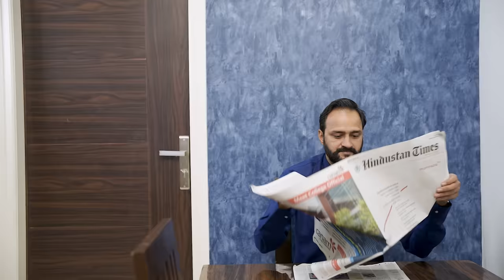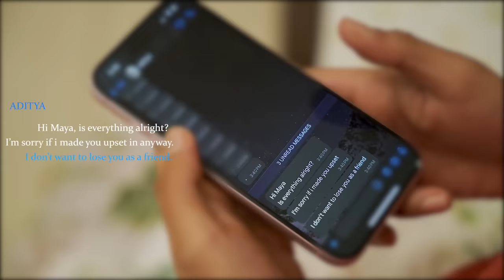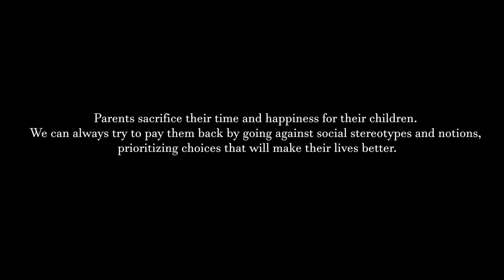Second Chance | Marry under one condition | A Short Film || ENVIRAL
A heartwarming tale that delves into the delicate balance between individual dreams and familial responsibilities. Maya, torn between personal aspirations and her father's desire for her to settle down, embarks on a journey that challenges societal norms.

✍️ Want detailed review or suggestions on your content?

Cast : -
Priyanka Sarswat
Sumit Verma
Aksh Chadha
Ranju Chibbar

DOP : Samar
Written | Direction | Screenplay By - R K G
Production -  R K G | Arvind
Tags covered;

Zindagi 2.0 story
Maya and Aditya relationship
Father-daughter bond
Indian family values
Love and sacrifice narrative
Social stereotypes and notions
Harmonizing personal and familial aspirations
Marriage proposal plot
Aditya's proposal scene
Unique love story concept
Aditya and Maya's friendship
Cultural expectations in Indian families
Finding a life partner for a parent
Emotional family moments
Heartwarming Indian short film.